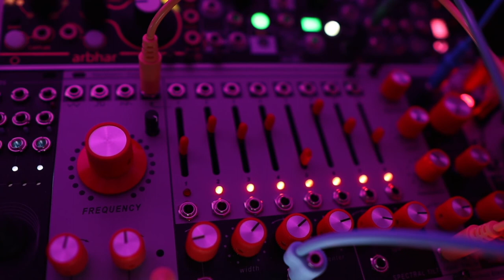Verbos Harmonic Oscillator + Amp & Tone Demo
My first play with a Verbos Harmonic Oscillator + Amp & Tone. Output of Harmonic Oscillator going into Amp & Tone. Channel one of Maths opening Filer, channel two of Maths opening VCA. Master goes through Make Noise Mimeophone for ambience.

Really nice combo. Have always wanted a Harmonic Oscillator and so far not disapointed!